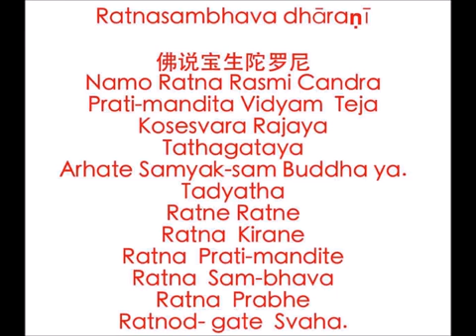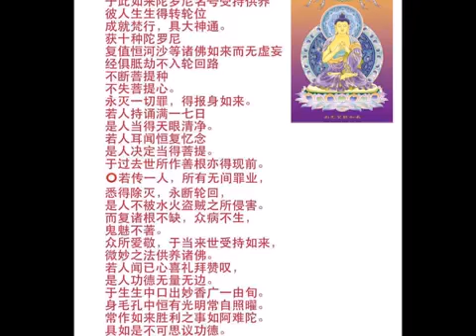佛说宝生陀罗尼经 - Ranasambhava dharani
佛说宝生陀罗尼 - Ranasambhava dharani